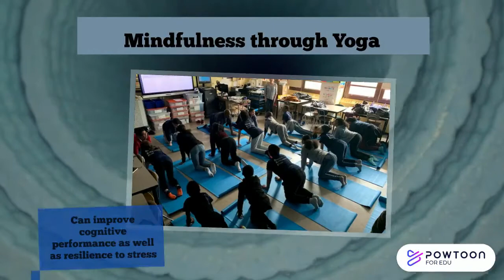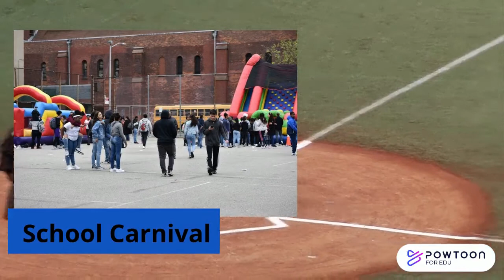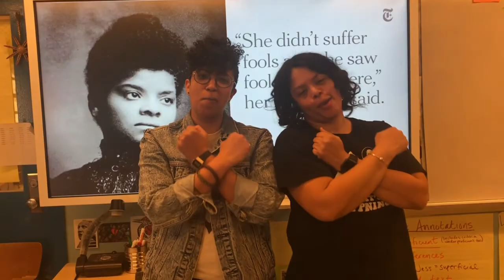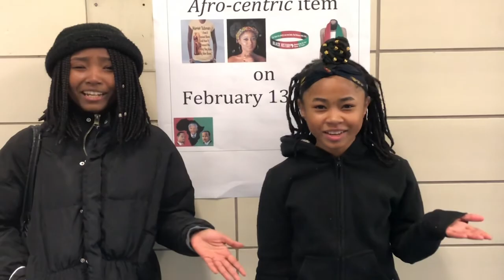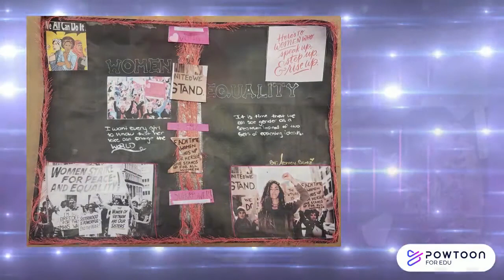Join our Juan Morel Campos Family!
Juan Morel Campos School of the Arts, IS71 in District 14.